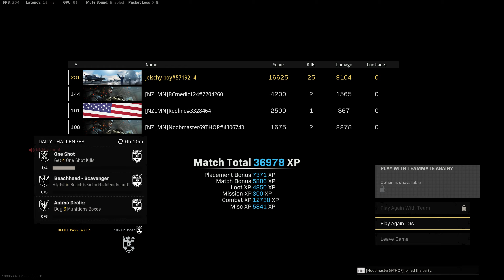Win with Jay, Mike, and Drake